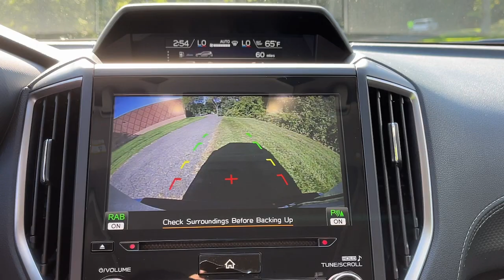2023 Subaru Forester Danbury, Brookfield, Ridgefield, New Milford, New Fairfield, CT N4115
New 2023 Subaru Forester 2.5L Limited available in Danbury, Connecticut at Colonial Subaru. Servicing the Brookfield, Ridgefield, New Milford, New Fairfield, CT area.

Colonial Subaru
89 Newtown Rd